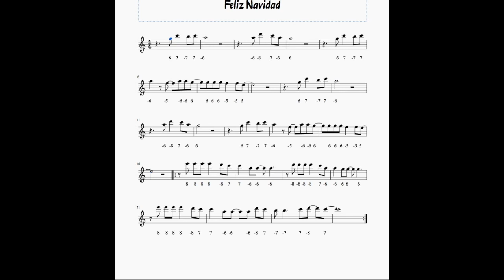How to Play "Feliz Navidad" on Diatonic Harmonica (C)